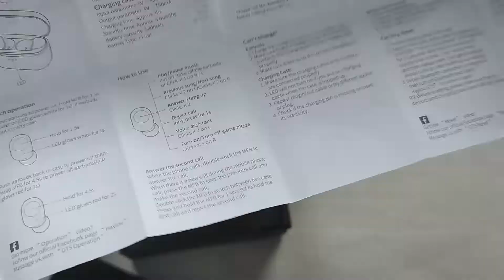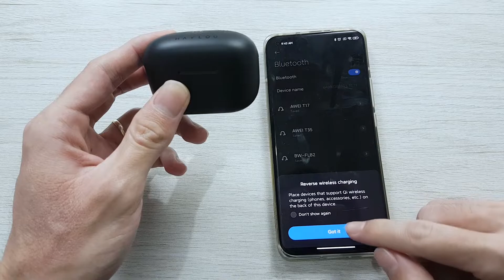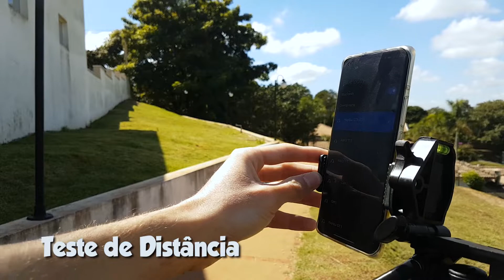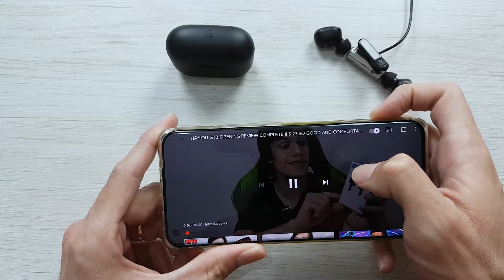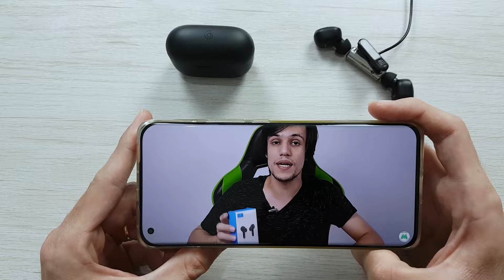HAYLOU GT5 REVIEW COMPLETO!! CARREGAMENTO SEM FIO, GAME MODE, VALE A PENA Comprar? UNBOXING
🛒 Onde Comprar ✅ HAYLOU GT5 (Amazon)

(00:00) Introdução
(00:20) Onde Comprar Haylou GT5
(01:33) Unboxing
(04:24) Como Fica no Ouvido
(05:03) Bateria
(05:29) Carregamento Sem Fio
(06:34) Funções do Fone
(07:27) Smart Wearing Detection
(07:47) Resetar os Fones
(08:26) Teste em Corrida
(08:57) Teste de Distância
(10:46) Teste de Microfone
(10:59) Teste de Delay em Games
(11:31) Teste de Vídeo no Youtube
(12:13) Teste de Qualidade de Som
(12:36) Minhas Impressões